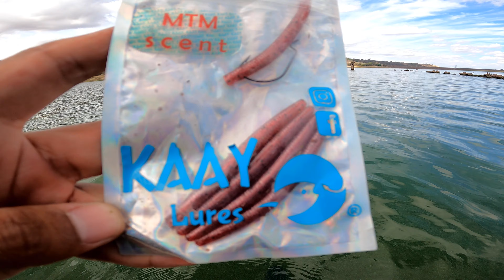Pescando en PRESA DE CALDERON JALISCO nos llevamos la BALSA INFLABLE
Esta ocasión fuimos a explorar la presa de calderon o presa la zurda en Jalisco con el fin de descubrir puntos de pesca y comprobar si aun hay buena pesca, nos llevamos la lancha inflable VOYAGER X2  y usamos equipos ligeros depesca